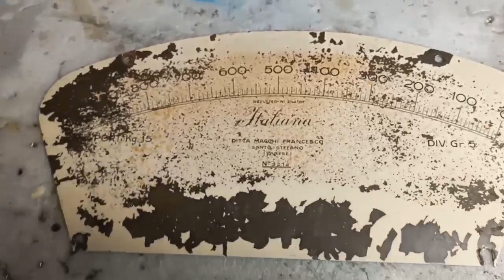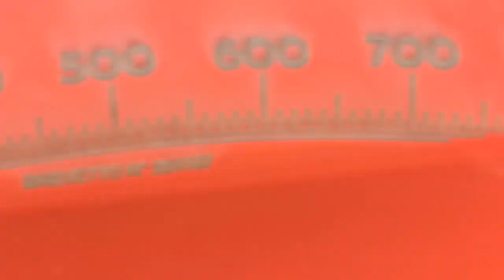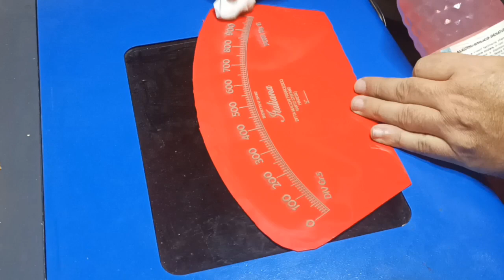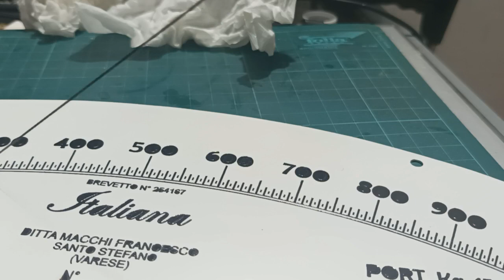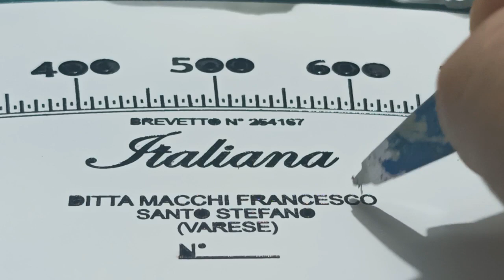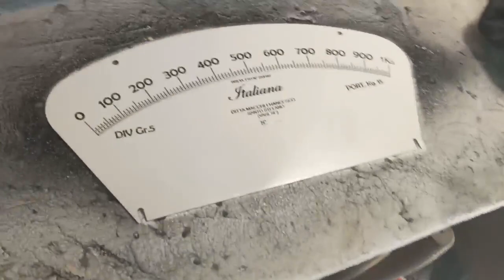Restauro lo schermo di una bilancia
Tutto il procedimento per restaurare lo schermo di una antichissima bilancia a lancetta, per salvaguardare quello originale l'ho rifatto sul retro della piastra.